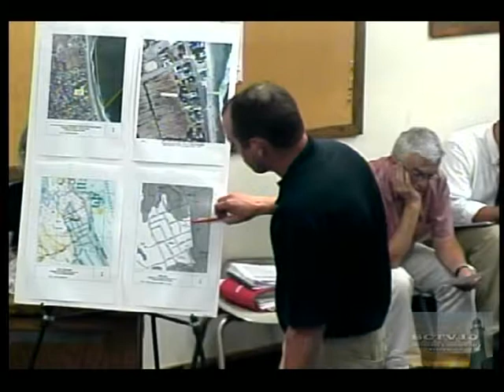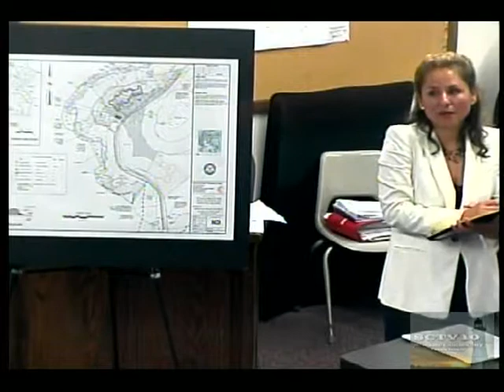Scituate Conservation Commission Meeting August 15, 2011